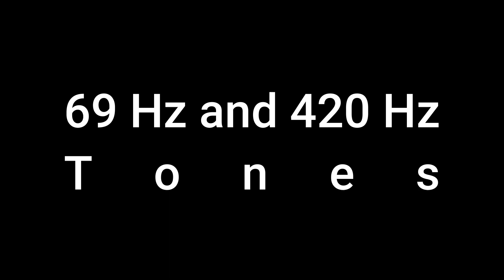69 Hz and 420 Hz tones